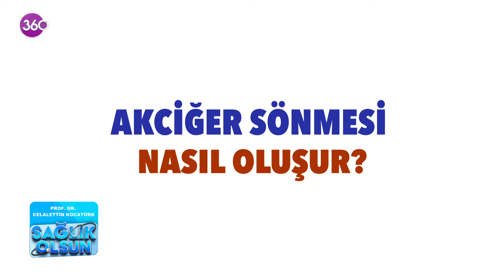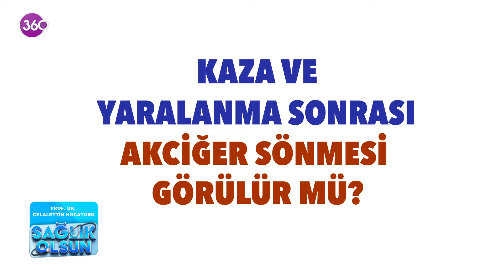Sağlık Olsun - Akciğer Sönmesi ve Tedavisi - Prof. Dr. Celalettin Kocatürk - 19 08 2024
Göğüs Cerrahisi Uzmanı Prof. Dr. Celalettin Kocatürk, "Akciğer Sönmesi ve Tedavisi" hakkında merak edilen tüm soruları sizler için "Sağlık Olsun" programında yanıtladı...

00.00 Lenfoma Belirtileri ve Tedavi Yöntemleri
00.47 Akciğer Sönmesi Nasıl Oluşur?
02.26 Akciğer Sönmesi Kimlerde Daha Sık Görülür?
02.59 Akciğer Sönmesi Belirtileri Nelerdir?
04.31 Akciğer Sönmesi Hastalığının Riski Faktörleri Nelerdir?
05.07 Akciğer Sönmesi Hastalığı Nasıl Tedavi Edilir?
10.13 Akciğer Sönmesi Hastalığı Kendi Kendine Geçer mi?
10.39 Akciğer Sönmesi Ameliyatı Olan Hastalar Nelere Dikkat Etmeli?
11.18 Akciğer Sönmesi Tedavisi Sonrası Solunum Egzersizi Şart mı?
12.24 Akciğer Sönme Hastalığının Bitkisel Bir Tedavisi Var mı?
12.38 Akciğer Sönmesi Ameliyatı Olan Kişiler Spor Yapabilir mi?
13.12 Kaza ve Yaralanma Sonrası Akciğer Sönmesi Görülür mü?
14.31 Yenidoğan Bebeklerde Akciğer Sönmesi Görülür mü?

Digiturk 29. Kanal, D-Smart 43. Kanal, Tivibu 30. Kanal, Kablo TV 33. Kanal, Turkcell TV+ 28. Kanal, S Sport+ 24. Kanal, Turksat 4A , Eutelsat 7A